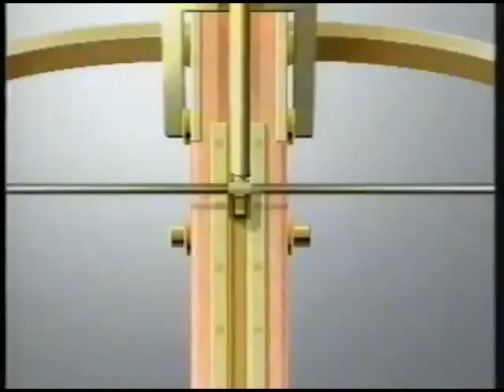DER GOLDENE SCHUSS IN SAT.1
STUDIO - GESTALTUNG

VON HANNES SCHMIDT

TECHNIK : BRUNO BLUMER

MELODIE : KLAUS PETER SATTLER

MODERATION: RITA WERNER , BODO HENKEL , HANS-JÖRG F. KARRENBROCK , FRANK SCHRÖDER , ... ( IM WECHSEL )

SAT.1 SENDUNGEN UND SAT.1 PERSONAL :

RAIMUND BRICHTA , ...
ANSAGER :
HARALD SCHMIDT , ...

U.V.A.

HAUPTSEITE
BEGRÜSSUNG
NACHRICHTEN
- AKTUELL
- SAT.1 WETTER
- SAT.1 ARTIKEL
- SAT.1 PERSONAL
ZUR INFORMATION
IMPRESSUM
- KARTE
- SAT.1 SENDEBEGINN
- SAT.1 BLICK
- SAT.1 BINGO
- SAT.1 GLÜCKSRAD
- SAT.1 TELEWETTE
- MANN-O-MANN ( SAT.1 )
- SAT.1 SENDESCHLUSS
- SAT.1 TEXT
- ZUSATZ
- AKTUELLE UMFRAGE